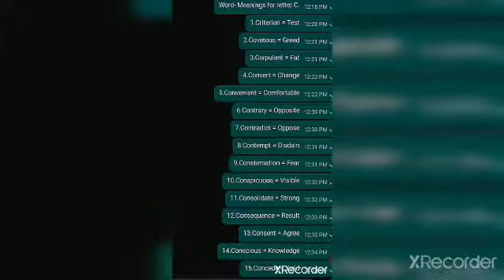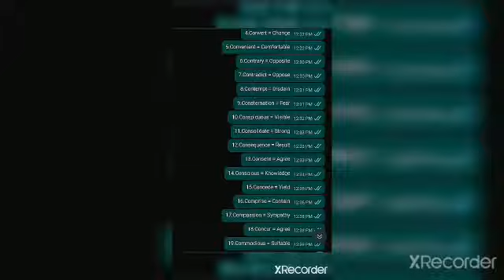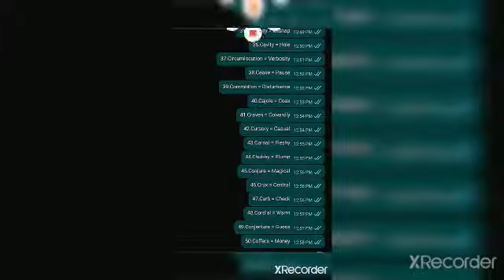English vocabulary(1)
Lotion more and more